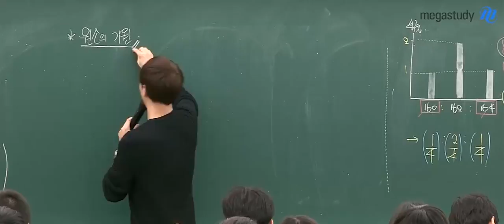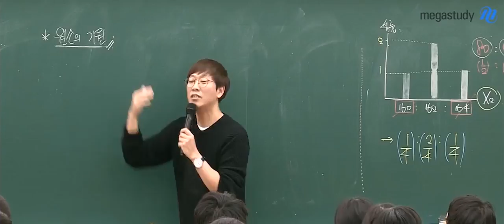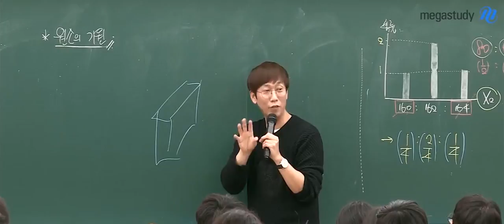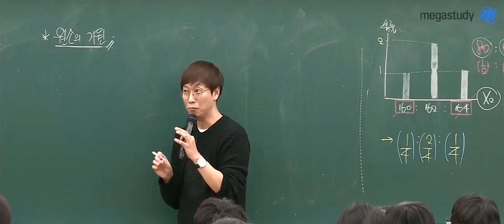[메가스터디] 과학 고석용쌤 - 빅뱅으로 여자친구 만드는법?!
빅뱅으로 여자친구 만드는 법은 아주 쉽습니다!